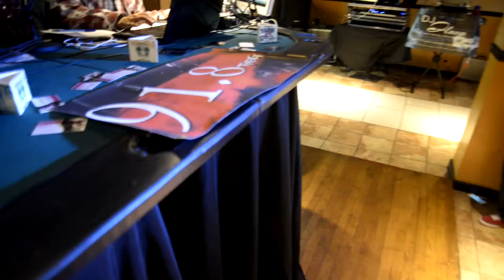Mr G Morning Show w/ The Beauty...Live @ Fifty Eighteens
Local Photographer in Hampton Roads...